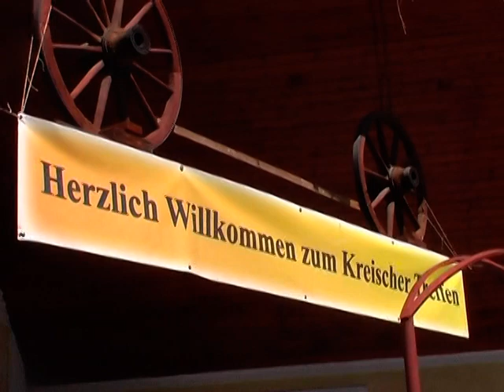CRIS-KREISCH 29-30 IULIE 2017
Reintalnirea sasilor din Cris